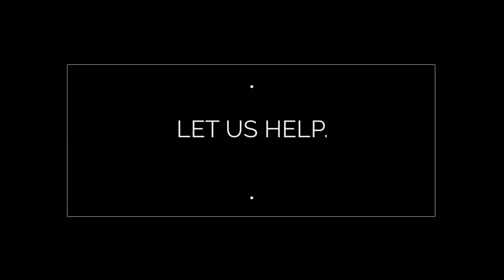Drug Lawyer Alamogordo, NM Drug Attorney Alamogordo, NM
New Mexico Interstate Drug Lawyer lists professional drug charge lawyers who can defend you against wrongful arrests and drug-related charges. If you or a loved one has been charged with a drug related crime in New Mexico. Our listed lawyers are knowledgeable and experienced in drug related charges like:

New Mexico Interstate Drug Lawyer identifies experienced criminal defense lawyers ready to fight wrongful arrests and protect your freedom.

Service Areas: Bernalillo NM, Chaves NM, Cibola NM, Colfax NM, Curry NM, De Baca NM, Doña Ana NM, Eddy NM, Grant NM, Los Alamos NM, Lea NM, Lincoln NM, Luna NM, McKinley NM, Otero NM, Rio Arriba NM, Roosevelt NM, San Juan NM, San Miguel NM, Sandoval NM, Santa Fe NM, Sierra NM, Socorro NM, Taos NM, Torrance NM, Valencia NM, Alamogordo NM, Albuquerque NM, Carlsbad NM, Chaparral NM, Clovis NM, Deming NM, Farmington NM, Gallup NM, Hobbs NM, Las Cruces NM,
Las Vegas NM, Los Lunas NM, North Valley NM, Portales NM, Rio Rancho NM, Roswell NM, South Valley NM, Sunland Park NM

Services: drug defense lawyer services,professional drug lawyer,New Mexico interstate drug lawyer,New Mexico drug defense lawyer,marijuana laws,New Mexico marijuana law,marijuana lawyer New Mexico, drug traffic stop lawyer New Mexico,top drug lawyer New Mexico,best drug lawyer New Mexico,drug trafficking lawyer New Mexico,drug crime lawyer New Mexico, drug charge lawyer New Mexico,drug trafficking crime New Mexico,drug defense attorney services,professional drug attorney,New Mexico interstate drug attorney,New Mexico drug defense attorney,marijuana laws,New Mexico marijuana law,marijuana attorney New Mexico,drug traffic stop attorney New Mexico,top drug attorney New Mexico,best drug attorney New Mexico,drug trafficking attorney New Mexico,drug crime attorney New Mexico, drug charge attorney New Mexico,drug trafficking crime New Mexico